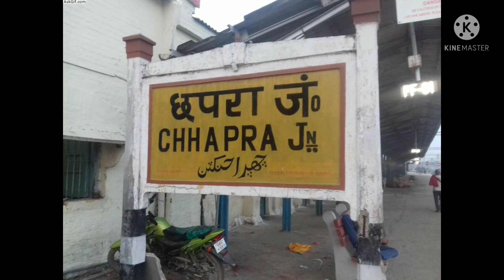Chapra jila stutus छपरा जिला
ghumadi Chapra jila